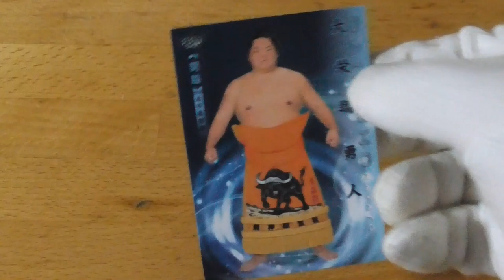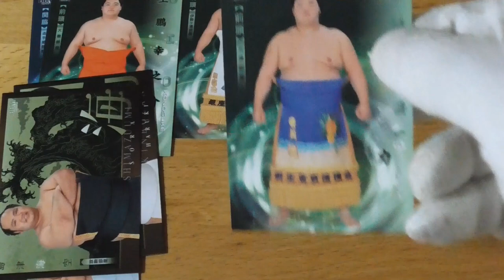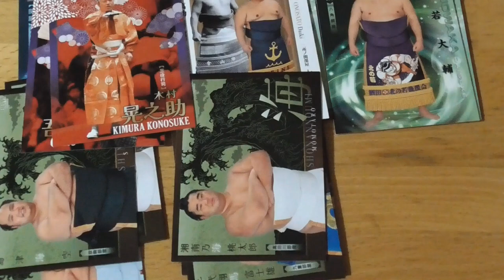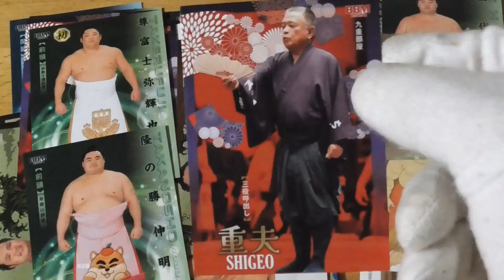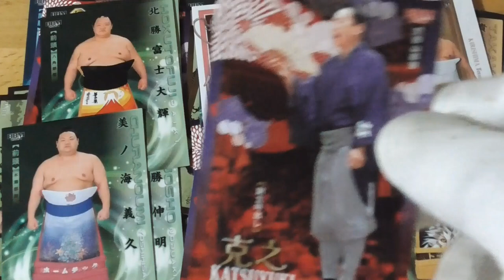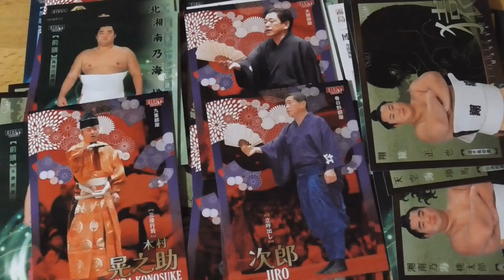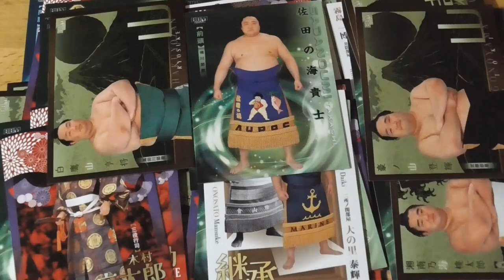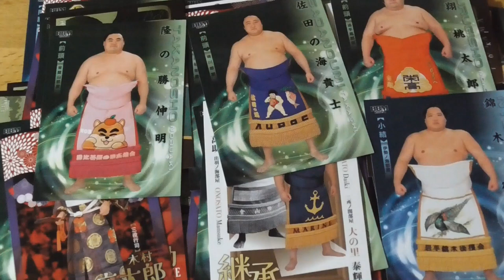BBM 2024 大相撲カード 「響」 二日目 開封動画後編